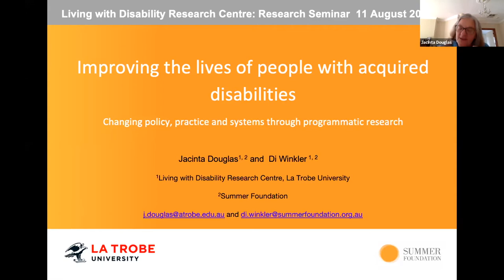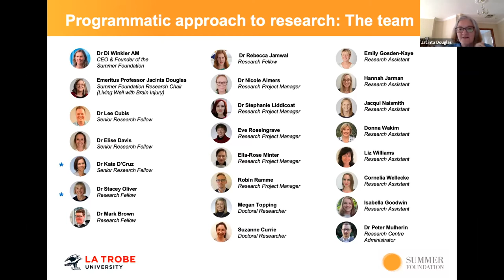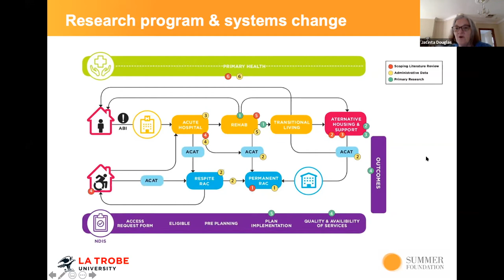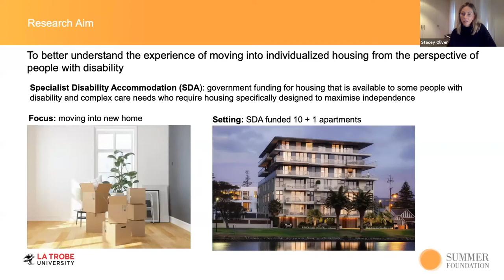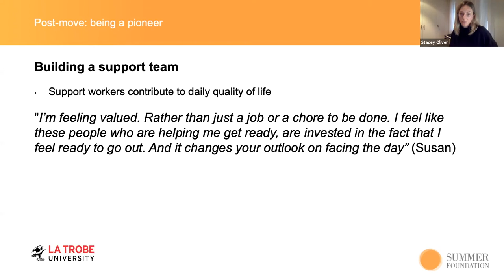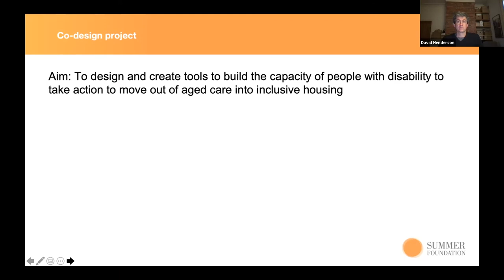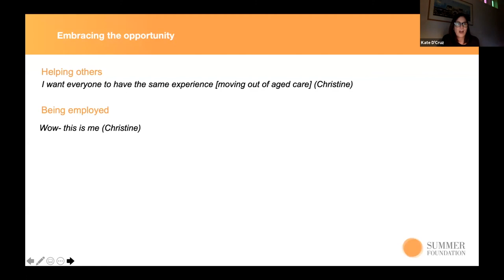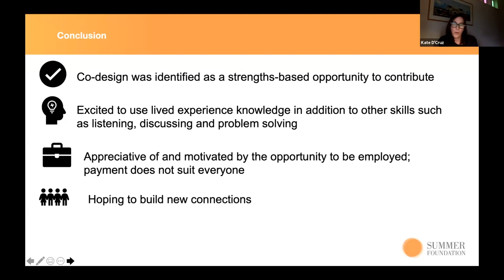Webinar August 11, 2021: New research on improving lives of people w/ cognitive disabilities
This seminar featuring Professor Christine Bigby, Emeritus Professor Jacinta Douglas and Dr Kate D'Cuz focuses on some of the outcomes of the collaborative partnership between the Living with Disability Research Centre, La Trobe University, and the Summer Foundation. It provides an overview of partnership's research programs, with examples of recently completed projects and preliminary findings from current projects.